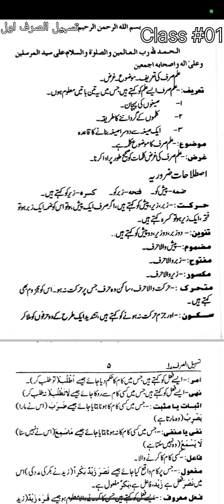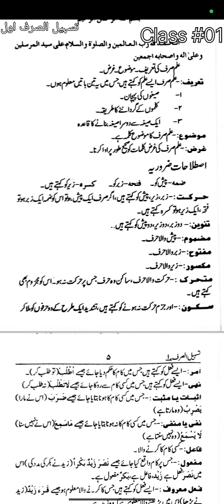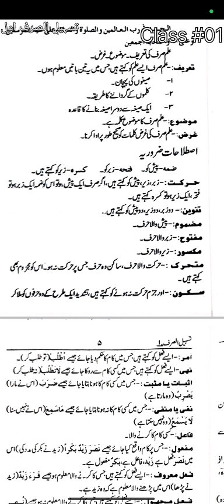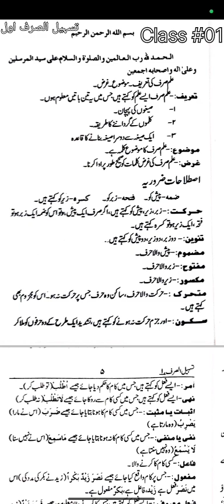Class #01 | Zaroori Cheezen | Tasheel Al Sarf Awwal | Mohsin Nadwi